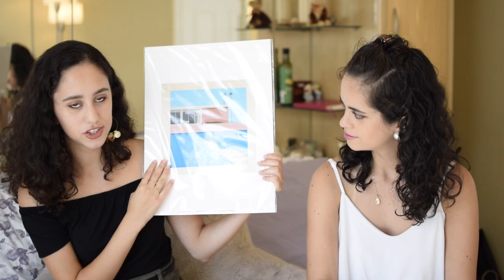We're Officially Broke || UK Haul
London has a lot of pretty things, come prepared. You have been warned.

*Also, sidenote: after filming the video we found out we had misread Andy's last name. It's Tuohy not Tudy. Obviously we don't know how to read cursive lol. Our apologies!

// products mentioned
Andy Tuohy's Great Modern Artists Shirt

Andy Tuohy's Great Modern Artist's Mug
-We couldn't find the exact one, but here's a similar one he made

Yoni Alter's London poster
-Again we couldn't find the exact one, but here are similar ones

Similar Rings:
Pearl Ring

Zig Zag Rose Gold Ring

Woven Ring

Dangle Ring

Couldn't find the overalls, but here's a similar one

Cinema Box